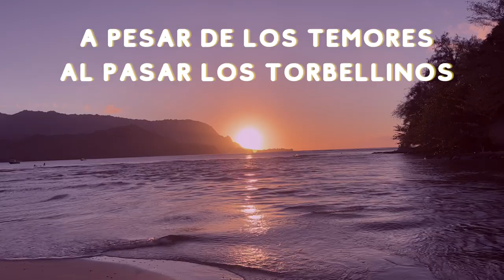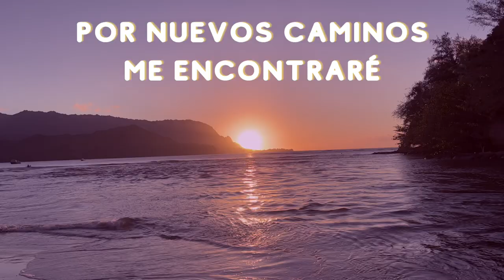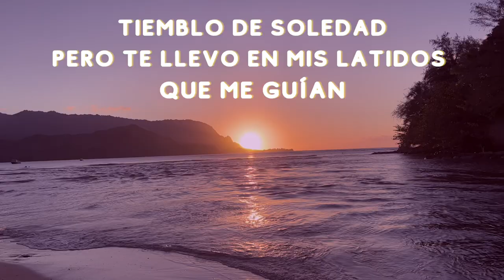CARLOS CARTY - HOLOGRAMA (Oficial Spanish Video)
Next, we are treated to the beautiful gift of the Spanish song, “Holograma.” Building on the themes of love and forgiveness, “Hologram” invites us to reflect on the different layers of reality and illusion in life as well as the cycles in the natural world, which we are all connected to.

The lilting melody and beautiful arrangement of flute and ukulele envelops us with the emotions of life…

With the cycles that come and go
The infinite impulses
The instincts, the emotions, and desires
The diluted flavors
Inside a single tear”

We feel connected to the cycles of nature, part of something greater than ourselves. All that we experience, and feel, all the nuances and shades of our experiences come and go like the seasons and the leaves on the trees. The constant is the Agape love we receive from our creator and that is flickering within those that we love.

“It is time for me to go
Where the dreams transform in destiny
I shake because of the loneliness
But I hold you in my heartbeat that guides me
To new paths…”

Wherever life leads us, whatever paths we find ourselves on, we hold each other in our hearts.

Please join us on the healing journey of love, forgiveness, and healing with “Dhyana,” from the album, “In the Light of Jewels.”

 Namaste,

Carlos Carty and Śhakra Jewel
“Holograma”

Video Credit
Location
Hanalei Bay Kauai